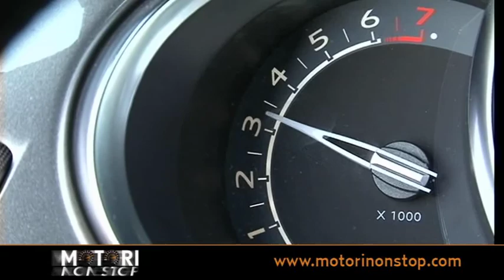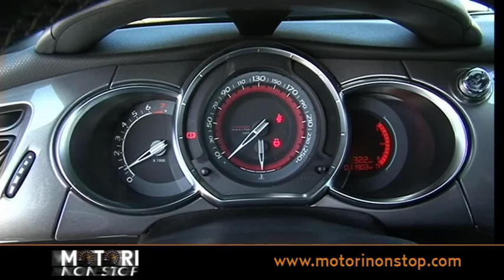Prova DS 3 RACING CITROEN